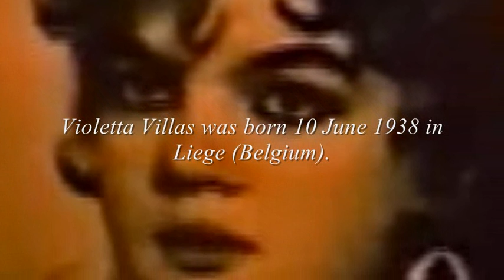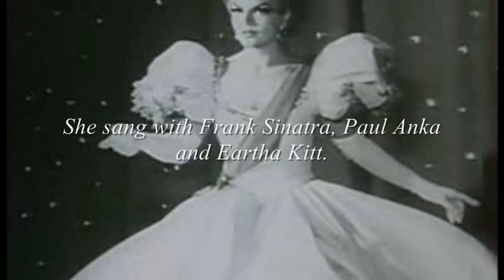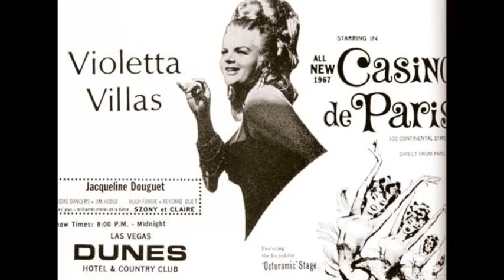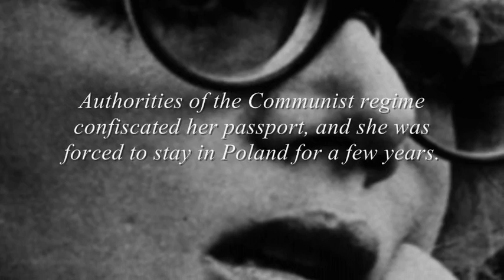Short biographical film about Violetta Villas - part 1